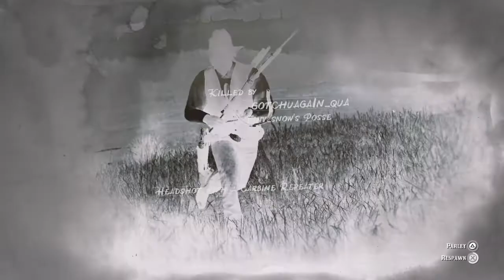Red Dead Redemption 2 what happens when you attack someone who uses free aim part 2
They ran away dont f*Ck with me when im metal detecting